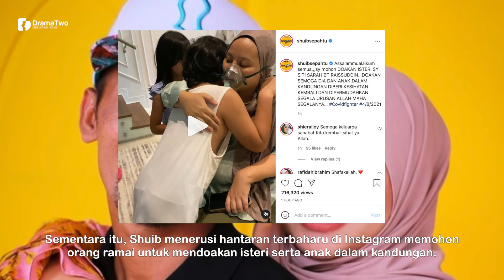"OKSIGEN Menurun, Doakan Isteri Saya & Kandungan Selamat" - Siti Sarah Dikejarkan Ke Hospital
Pelawak Shuib Sepahtu menerusi hantaran terbaru di Instagram memohon orang ramai untuk mendoakan isteri Siti Sarah Raisssuddin serta anak dalam kandungan.